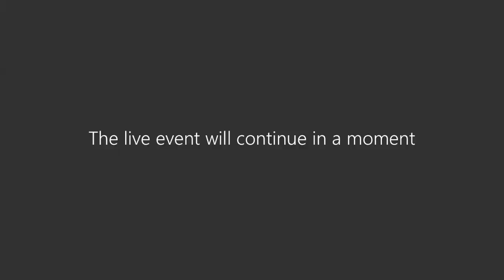07 - Q&A - Prof Paul Miller & Prof P. K. Dashora - Leadership for Global Peace and Education - Day 6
Topic : Q&A

Webinar Director : Prof. (Dr.) Hemlata Talesra
Webinar : Leadership for Global Peace and Education
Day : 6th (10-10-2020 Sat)